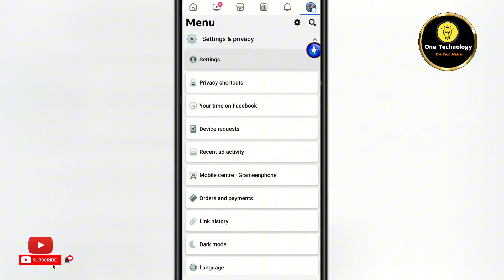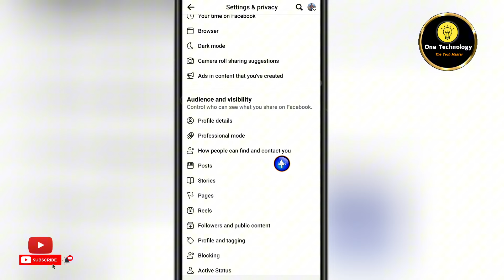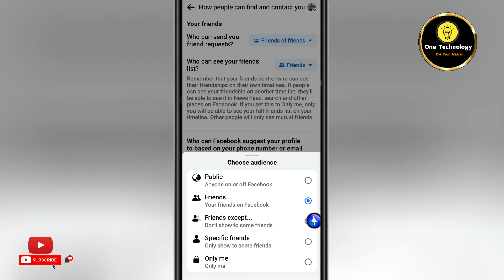ফেসবুকের ফ্রেন্ডলিস্ট লুকিয়ে রাখার উপায় | Facebook Friend List Hide